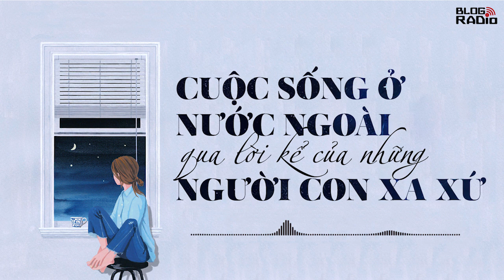Cuộc sống ở nước ngoài qua lời kể của những người con xa xứ | Family Radio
Những ngày gần đây, vụ việc 39 người tử vong trên container tại Anh đang thu hút nhiều sự quan tâm của dư luận và truyền thông. 39 người chỉ là 1 phần trong số rất nhiều người con vì mong muốn đổi đời và giúp đỡ gia đình đã lựa chọn con đường đi xuất khẩu lao động ở nước ngoài. Thế nhưng không phải ai cũng đạt được mong muốn của mình, không phải ai cũng có được cuộc sống tốt nơi xứ người. Có rất nhiều người đã chia sẻ về cuộc sống không như mơ ở nơi xa lạ, đó là những ngày làm việc quên ăn quên ngủ, làm thâu đêm suốt sáng với những bữa cơm đạm bạc nuốt vội hay chiếc bánh mì khô khốc để tiết kiệm tiền gửi về gia đình.

📻 Blog Radio - Phát thanh xúc cảm của bạn!